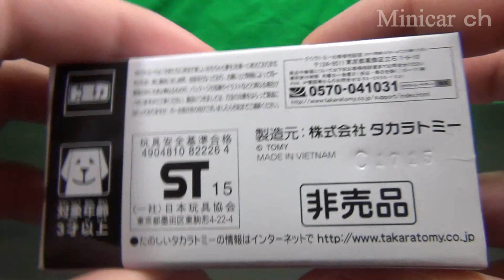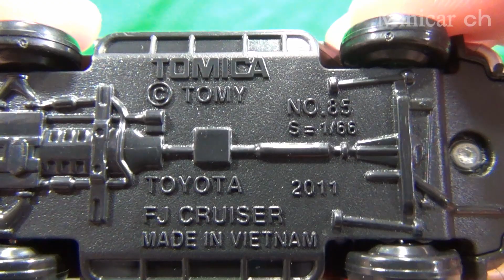非売品トミカ トヨタ FJクルーザー メキシコ観光警察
非売品トミカ トヨタ FJクルーザー メキシコ観光警察の紹介動画です。